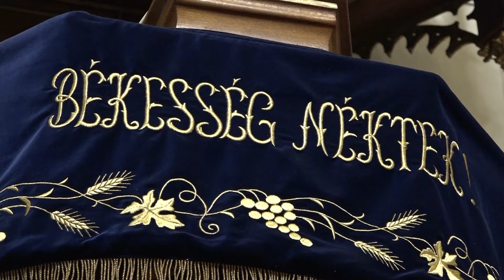Ökumenikus imahét a Krisztus - hívők egységéért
A Krisztus-hívők egységéért vette kezdetét ismét országosan az ökumenikus imahét. A megyeszékhely református templomában tartott kezdő alkalmon Varga László a Kaposvári Egyházmegye főpásztora gyújtó hangú igehirdetésében az összefogást és az egység fontosságát hangsúlyozta.